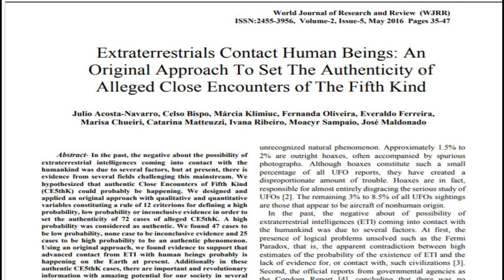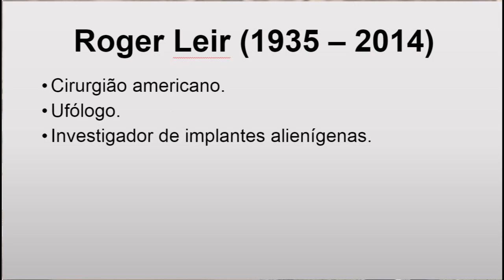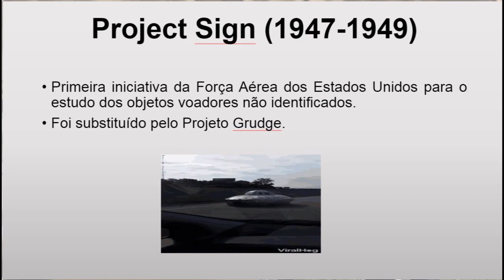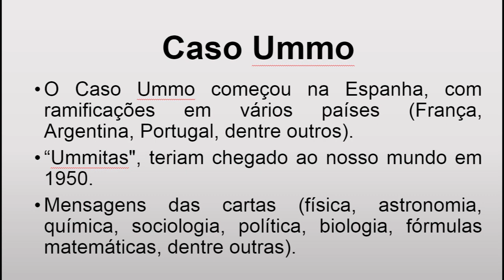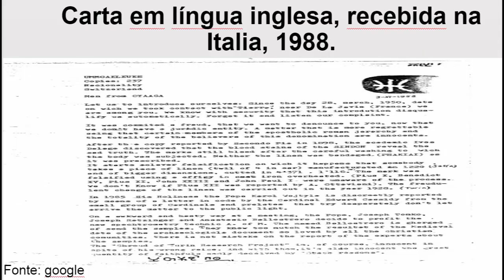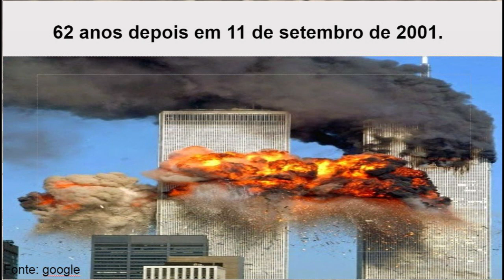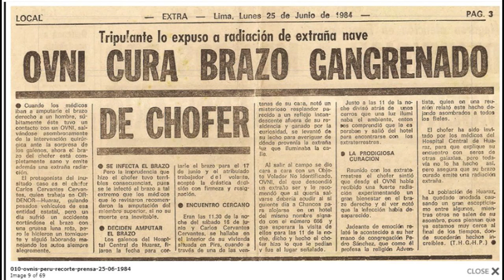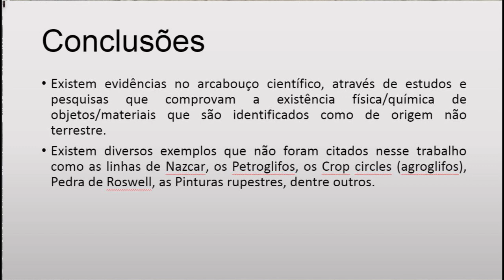Caso Irmãos Facury - Cartas e Evidências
O Canal do Edneu trás neste vídeo a palestra da Heglair Silverio Alencar do Latin American Academy of Scientific Ufology especializada em ufologia para falar dos contatos imediatos  de 5º Grau, pela intensidade da relação de alguns casos que foram certificados verdadeiros entre o ser humano e o ser extraterrestre.

VIDEOS SUGERIDOS:

ESTA MATÉRIA FOI DIVIDIDA EM 4 PARTES - Os pesquisadores Aleksander Lima fala nesta primeira parte, sobre o fenômeno subaquático chamado de (OSNIs), ou seja (OVNIs Submarinos) que acreditam serem os mesmos (OVNIs) aéreos.  A seguir noutros capitulos serão relatados encontros e avistamentos com estes enormes objetos e criaturas subaquáticas que se deslocam, entrando e saindo com extrema facilidade nos rios, oceanos e atmosfera do planeta.
O pesquisador Aleksander Lima acredita que existem muitos avistamentos ocultados pelos militares, sobre estas criaturas subaquáticas que se deslocam, entrando e saindo com extrema facilidade dos oceanos e da atmosfera da terra.
3ª PARTE - Nesta série de "OVNIs & OSNIs" o pesquisador Alexander Lima levanta 3 casos intrigantes do estudo ufológico que ficaram sem nenhuma explicação convincente.
4ª PARTE - Para encerrar esta série de "OVNIs & OSNIs" o pesquisador Alexander Lima mostrará algumas fotos dos arquivos secretos da Nasa, realizadas em órbita em algumas missões no espaço, dentre outras do seu arquivo pessoal.

2) NÃO ESQUECER DE ACIONAR ESTE SININHO.
3) DEIXAR SEU ""LIKE"" SEMPRE.
4) COMENTAR AS MATÉRIAS EXPOSTAS.